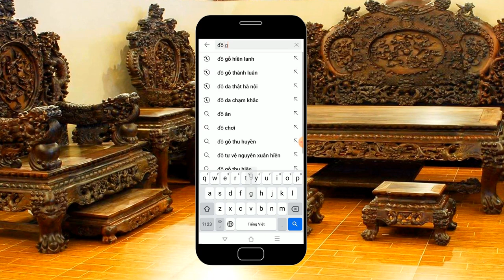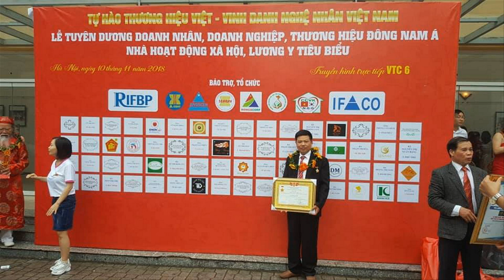🔴 HOA MẮT VỚI BỘ BÀN GHẾ GỖ MUN ĐUÔI CÔNG/ vân thật 100%. đồ gỗ Hiền Lanh. 0986883349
- Bộ Bàn Ghế gỗ Mun Đuôi Công có Ưu Điểm NTN? đồ gỗ Hiền Lanh. 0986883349
- Bộ bàn ghế gỗ mun đuôi công là 1 bộ bàn ghế gỗ mun hoa, vân đẹp, vân rối rít, chất gỗ rắn, giá thành rẻ nhất trong các loại gỗ mun
- rẻ hơn gỗ mun sừng và mun sọc hoa
- nhiều vân hơn gỗ mun hoa,, và gỗ mun sọc.
- gỗ mun đuôi công nhập khẩu từ nam phi khác với mun lào
- chất gỗ mun đuôi công rất rắn và khó làm - bộ bàn ghế gỗ mun đuôi công gồm 6 món ( 1 ghế dài 2m40 x 61 x 110 + 01 bàn to 70 x 135 + ghế đơn 87 x 61 x 110 + 01 đôn vuông 45)